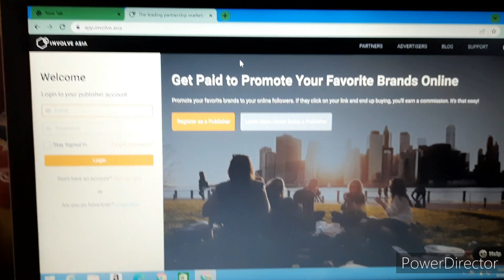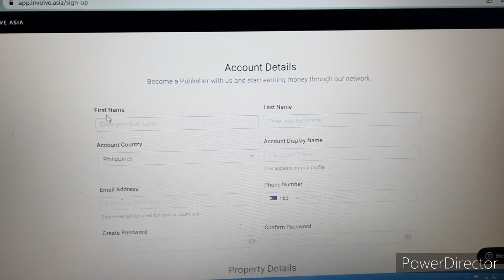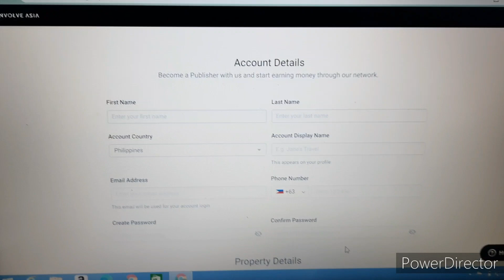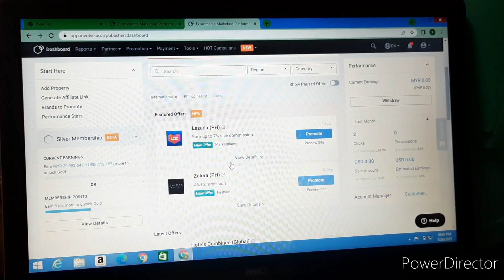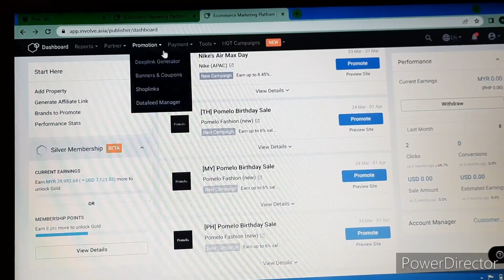Extra income while at home | Work from home